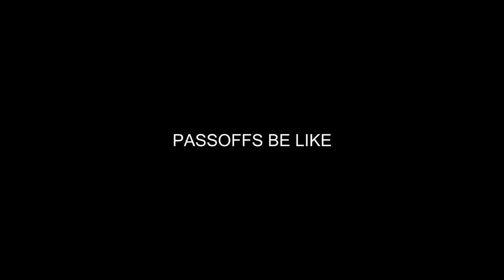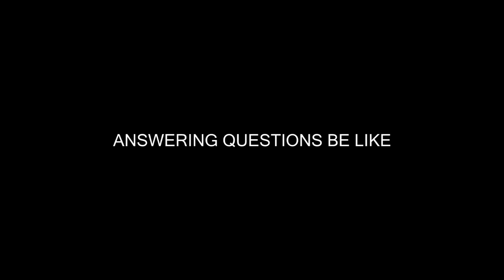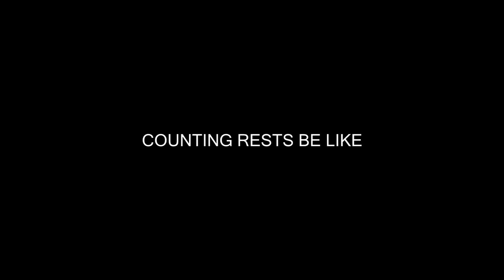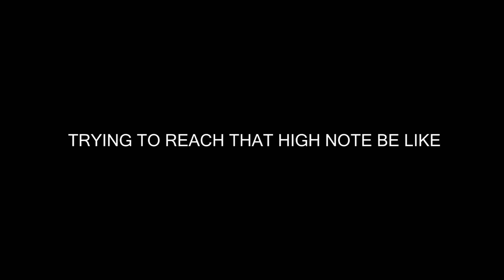HIGH SCHOOL BAND BE LIKE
Nearly three years, countless hours of begging, and two million views later, we finally released a band video. You're welcome.

P.S. Still didn't have any percussionists available to be in the video. Don't murder us.